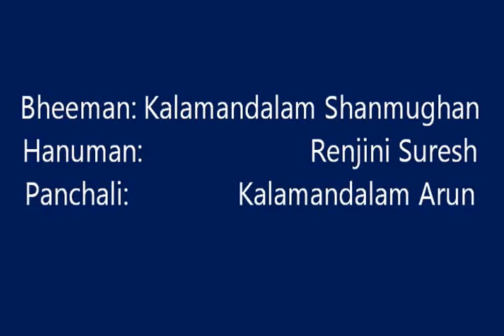'KALYANASOWGANDHIKAM' -BHEEMAN & HANUMAN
'KALYANASOWGANDHIKAM' -BHEEMAN & HANUMAN at Ambalapuzha Temple on July 17th 2016.
Bheeman - Kalamandalam Shanmughan
Hanuman - Adv. Renjini Suresh